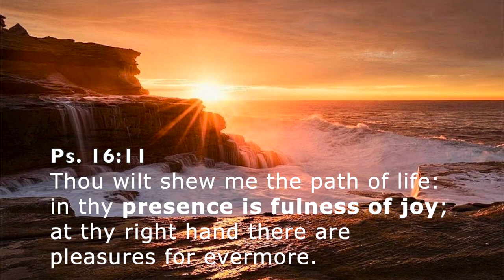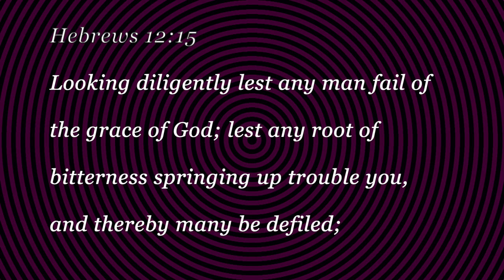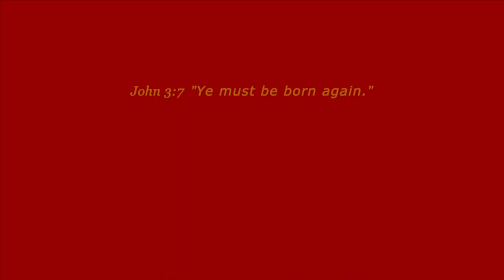SORE Spots! ~ FORGIVE or Be BITTER & ANGRY! (Outreach)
SORE SPOTS! = ANGER! ❤️ Please prayerfully consider a DONATION to this ministry channel thru this ❤️ Thank you for your support.